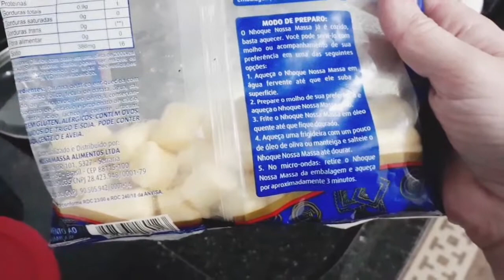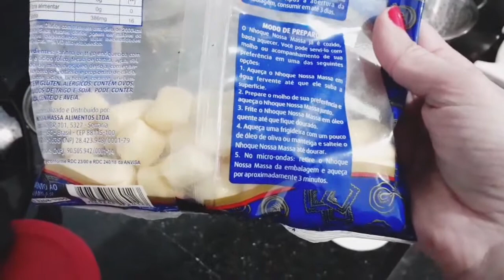Inhoque de Batata com molho branco delícia de receita 🍽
Vídeo de receita por aqui e que receita!

Prato fácil e rápido de fazer e o resultado ficou uma delícia.

Inhoque de batata com molho Branco especial.
vem vê o passo a passo comigo dessa delícia.

Já deixa aquele like e o seu comentário.👍❤___________________________________________
👉 MEU INSTAGRAM
Uhuul 👉 Somos  7k OBRIGADA!!